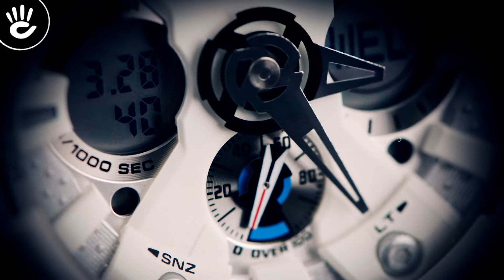Review Đồng Hồ G-Shock GA-120A-7ADR dây vỏ tone trắng cùng mức chống nước 20atm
Đồng hồ G-Shock GA-120A-7ADR với chất liệu là nhựa cao cấp siêu bền màu trắng tinh tế, trên mặt đồng hồ được thiết kế độc đáo

♪ Hotline tư vấn bán hàng: 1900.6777
Source Music:
I_Feel_You.mp3